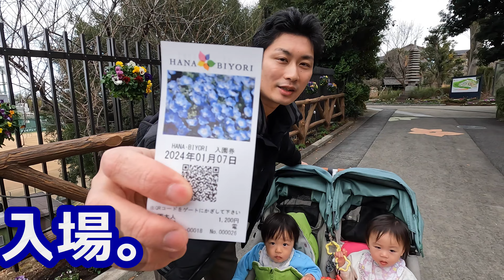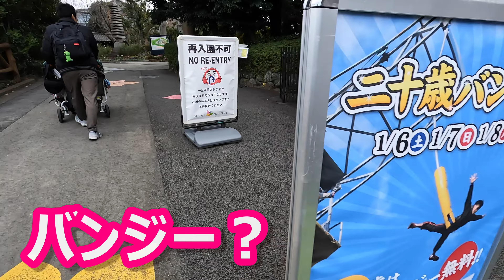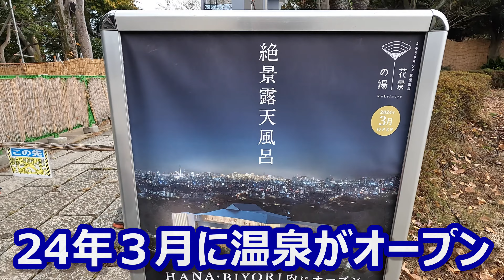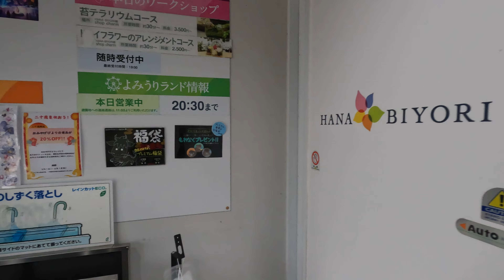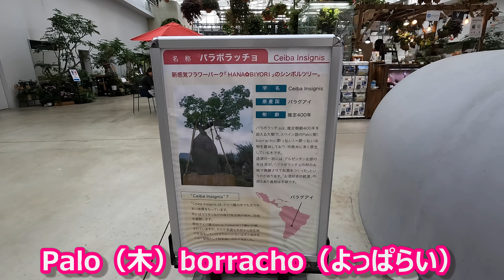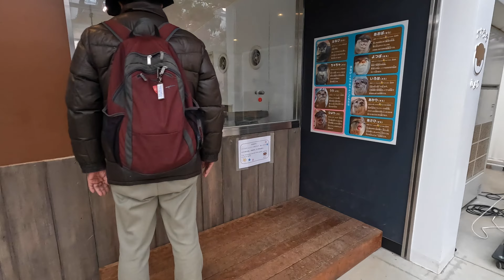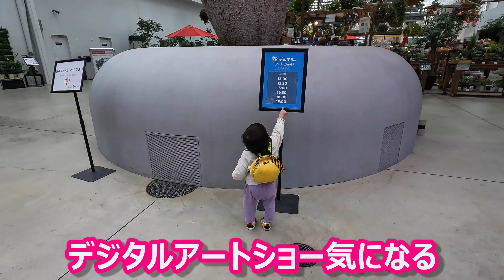赤ちゃん連れの桃源郷!! 1歳半双子とHANABIYORI よみうりランドへ行ってきました🌸We went to HANABIYORI Yomiuri Land with my twins!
ふたごたちの日常動画です😊😊

▼アラサー同い年夫婦、にどねゆうき・にどねゆかです。
双子を授かることができ、育児と日常の記録をVlogとして残していくことにしました。
母体のHELLP症候群・妊娠高血圧症候群のため
予定日より１ヶ月半早く、33週6日での緊急帝王切開による出産となりました。
はじめての育児で分からないことばかりですが、がんばります！！

→今回のおでかけ先：HANABIYORI
HANA・BIYORIの想い
知らない花を、見つけましょう。

こんなのはじめて！見たことない！
そんな、驚きと新感覚がたっぷりつまった、これまでにないエンターテインメント型フラワーパーク「HANA・BIYORI」。
“知らない花”＝“新しい角度から見た花”を見つける嬉しさ、素晴らしさをあらゆる世代のお客様に体験してほしい、
そんな想いの詰まった施設です。

遊園地の、これからをつくるー。
よみうりランドの“スーパー遊園地構想”、第一弾。
遊ぶ、学ぶ、感じる、驚く、体験する…
ワクワクの可能性に、想いをのせて。
よみうりランドの未来に、どうぞご期待ください。

日本初！「マルチエンディング」型　花とデジタルのアートショー
明かりが差し込むガラスの温室が暗転し、ショーがスタートすると花とデジタルアートの世界に変身。見て、聴いて、体験する、そして「操る」新感覚のデジタルエンターテインメントの幕開けです。

日本最大級　フラワーシャンデリア
「HANA・BIYORI」の一押しスポット。ベゴニアをはじめ、フクシア、ペチュニア、ゼラニウム、サクソルムなど300を超えるフラワーシャンデリア。その総数は日本最大級です。

花と緑に囲まれたスターバックス
デザインコンセプトは「New life style with coffee」。太陽の光がさんさんと降り注ぐ、花と緑に囲まれたBotanical caféは非日常の空間です。

可愛いしぐさが人気のコツメカワウソ
森の木陰をイメージした空間の中、水が静かに流れ落ちるせせらぎで遊ぶコツメカワウソたち。自然の木を模したスロープから滑り降りたり、水の中の洞窟を通り抜けたり、穴から顔を出す姿に癒されます。

アクアリウム×花　オリジナル水槽
沖縄の海を彩る華やかな海水魚が泳ぐ長さ8mの海水水槽と緑鮮やかな水草が拡がる3mの水槽を設置。ナンヨウハギ、デバスズメダイ、キンギョハナダイなど約50種1,200匹の魚たちがご覧いただけます。

Automatic Translation
We are Yuki and Yuka Nidone, a couple of the same age.
We were able to have twins and decided to keep a vlog of our childcare and daily life.
Due to maternal HELLP syndrome and gestational hypertension
I had an emergency C-section at 33 weeks and 6 days, a month and a half earlier than the due date.
This is my first time raising a child and I don't know what to expect, but I'll do my best!
Traducción automática
Somos Yuki y Yuka Nidone, una pareja de la misma edad.
Pudimos tener gemelos y decidimos mantener un vlog de nuestro cuidado de los niños y la vida cotidiana.
Debido al síndrome HELLP materno y la hipertensión gestacional.
me hicieron una cesárea de urgencia a las 33 semanas y 6 días, un mes y medio antes de la fecha prevista.
Es la primera vez que crío a un niño y no sé qué esperar, ¡pero haré lo que pueda!
自动翻译
我们是Yuki和Yuka Nidone，是一对同龄人。
我们能够拥有一对双胞胎，并决定将我们的育儿和日常生活记录在视频中。
由于母体患有HELLP综合症和妊娠高血压
我在33周零6天时进行了紧急剖腹产，比预产期提前一个半月。
这是我第一次养育孩子，我不知道该怎么做，但我会尽力而为！

撮影：GalaxyS21